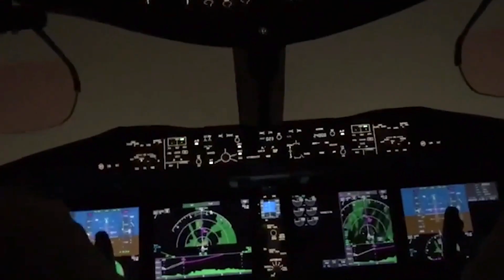What Happens When Lightning Strikes a Plane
Lightning strikes are not as dangerous as they sound. Every Commercial Aircraft is struck by lightning approximately once per year on average.

But this frequency varies depending on factors like flight routes, weather conditions, and the number of flights per year.

The Federal Aviation Administration, estimates that a typical commercial plane is struck by lightning once for every 1,000 flight hours.

CREDIT LINKS IN ORDER OF APPEARANCE

► IndiGo 6E Youtube Channel - @IndiGo6E

► Wild on Camera Youtube Channel - @WildonCamera

► Smithsonian Channel Youtube Channel - @SmithsonianChannel

► Qantas Youtube Channel - @Qantas

► Mr I Fix Planes Youtube Channel - @mrifixplanes1813

► IEEE Spectrum Youtube Channel - @ieeespectrum

► Aircraft Science Youtube Channel - @AircraftScience

🔔 🔔 WONDER WORLD VIDEO INFORMATION 🔔 🔔

⚠️ NOTE: Most footage has either been sped up, slowed down, zoomed in to the area being discussed, AI upscaled & video enhanced, color corrected, and audio enhanced, such as with sound effects. All these changes have been done as to not impact their owners and their original content.